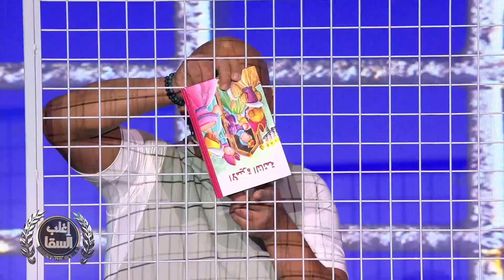حمادة هلال يصعب المنافسة على السقا بسرعته المذهلة في هذه اللعبة